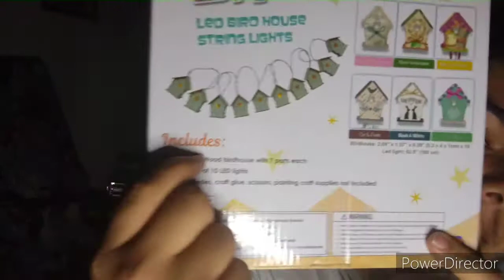building a bird house